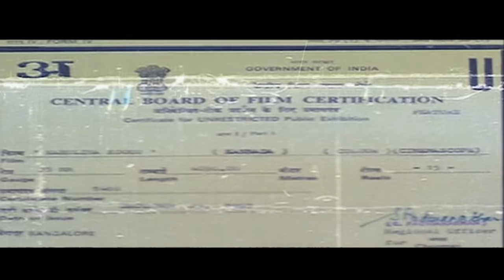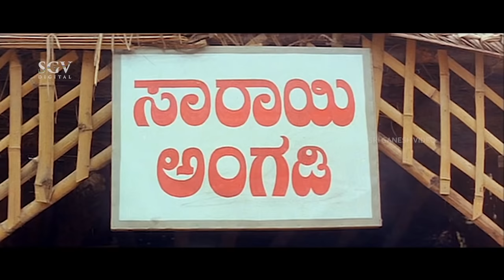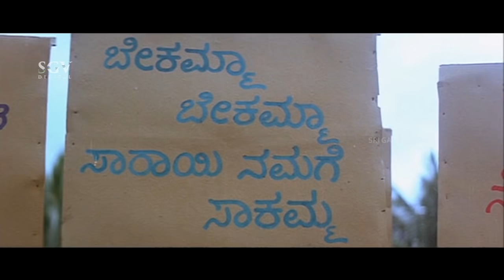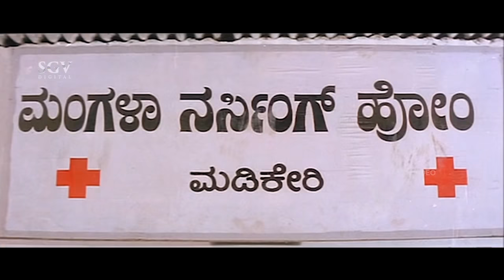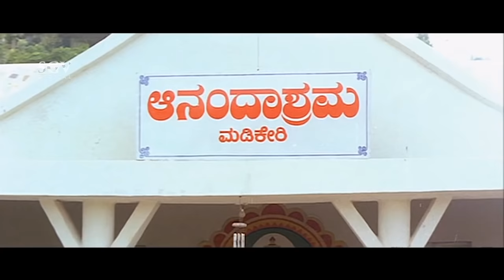Karulina Koogu - ಕರುಳಿನ ಕೂಗು | Kannada Full HD Movie | Tiger Prabhakar, Vinaya Prasad, Srinath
Watch Tiger Prabhakar, Vinaya Prasad, Srinath playing lead role from the Karulina Koogu Film. Karulina Koogu Kannada Full HD Movie. On SGV Digital - Kannada Full Movies YouTube Channel.

Also Starring : Lakshman, M S Karanth, Richard Louis, Umashree, Srinivasamurthy, Pramila Joshai, Doddanna, Ashalatha, Shanthamma

Director : D Rajendra Babu
Banner : Adithya Movie Makers
Producer : D R Umashankari, Raju
Story : Remake of Akashadoothu (Malayalam) (1993)
Screenplay : D Rajendra Babu
Dialogue : D Rajendra Babu
Lyrics : Hamsalekha

Karulina Koogu – ಕರುಳಿನ ಕೂಗು1994*SGV